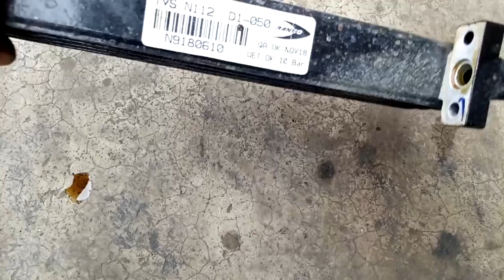Tvs apache Rtr 4v Engine Hitting Problem ऑयल कुलर कैसे वर्क करता है ?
Hallo farend

aaj kis video mein Ham baat karenge ki ine heating problem ko kaise solve kar sakte hain aur oil cooler ko
kaise open Karen oil cooler
kaise work karta hai usi ke bare
baat karenge to video bahut hi interesting
hogi video acchi Lage to
 like kar dijiye share kar dijiye
aur mere channel ko jarur se jarur